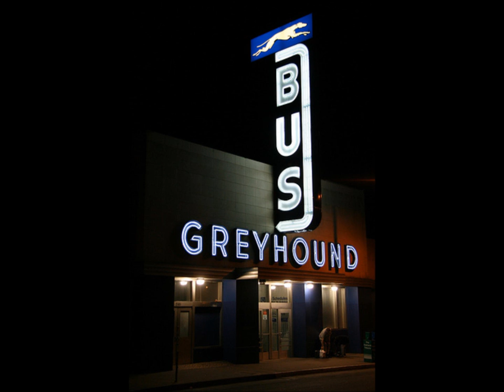Drunk On The Moon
Tom Waits